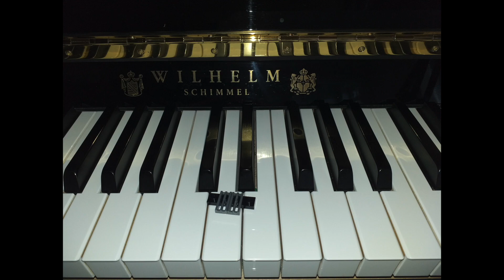'Curtain Raiser' - Chester's Easiest Piano Course Bk 2 FINAL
This is the opening piece from Chester's Easiest Piano Course Book 2 by Carol Barratt. Most kids who try this piece need to work carefully at the parts where both hands work together. I have used an overhead camera shot of the hands.